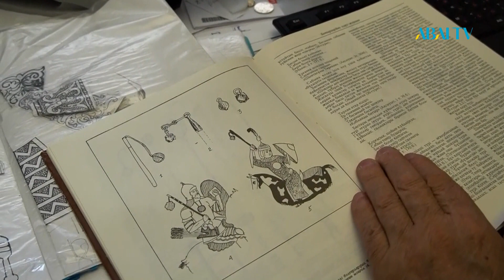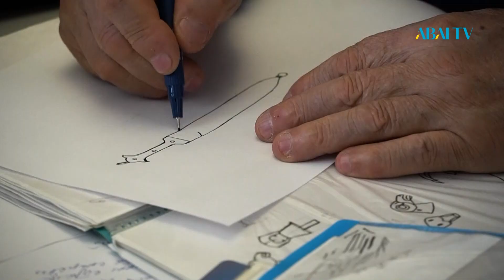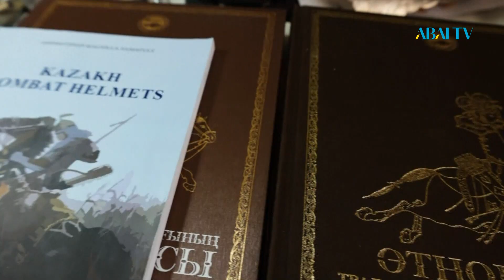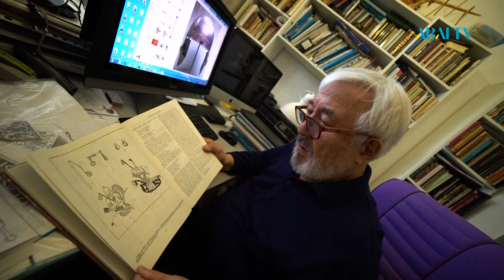Имена. Калиолла Ахметжан